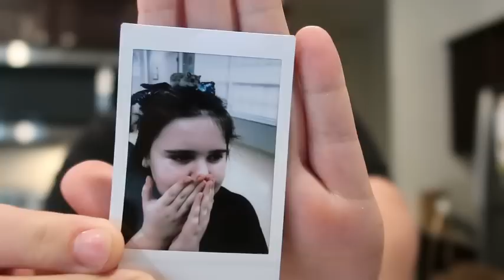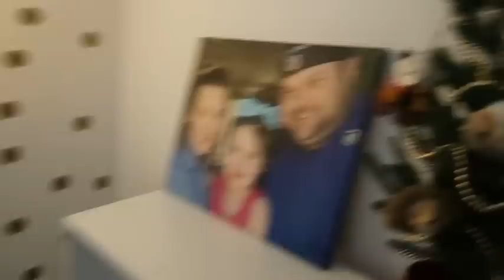Day 1 On Mounjaro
Thankyou Helix for sponsoring Today's video ! for up to $200 off your mattress and two free pillows. Plus Helix mattresses have a 10 year warranty ( the best sleep of your life )

Today I started Mounjaro for weight loss. I am so excited to share this journey with you alll and also VERY nervous. I have PCOS and have struggled with my weight my entire life and I am so hopeful that this medication will help me lose weight. finally!